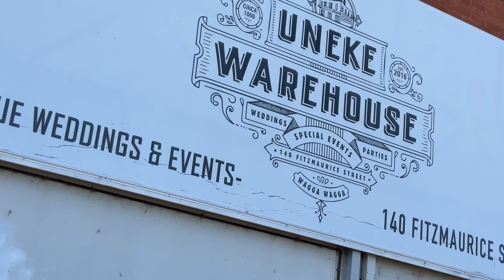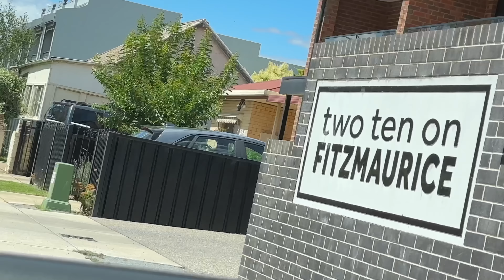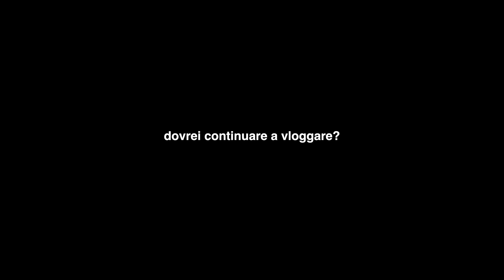NON HO COMPRATO TUTTO: la sofferenza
Oggi con @jakidale e @OttoCliman arriviamo finalmente a SYDNEY! La civiltà ci spaventa!

La fotocamera che uso per i Vlog ➡️
La lente che uso per i Vlog ➡️
Il mio microfono ➡️
I fari led che uso ➡️